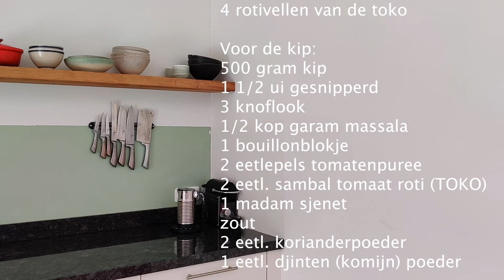roti speciaal met gebaren erbij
Dit is een heerlijk zelf te maken Roti, met kip, kouseband aardappelen en ei.
Je kan deze Roti Speciaal zo scherp maken als jezelf wilt.
Laat eenvoudig de sambal en peper eruit en deze roti is ook kinderproof!!
De ingrediënten?
Ze staan ditmaal achteraan de video.
i.v.m. de hitte lukte het me niet om de video te monteren, vandaar dat het even geduurd heeft. Maar des al niet te min blijft de Surinaamse roti een van mijn favoriete gerechten.